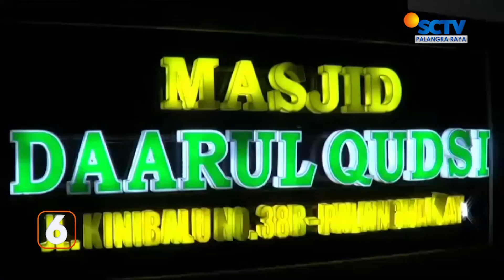PALANGKARAYA - PENCURI BAWA KABUR KOTAK AMAL SAAT JAMAAH SALAT